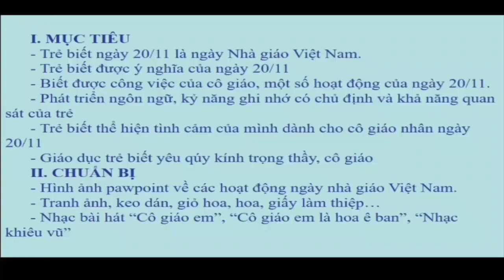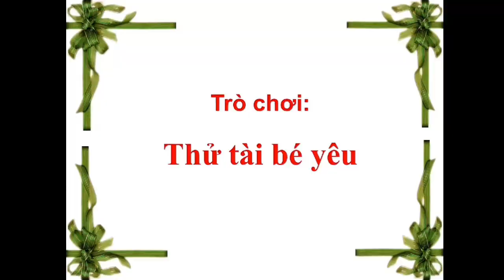Hoạt động khám phá: Trò chuyện về ngày nhà giáo Việt Nam 20-11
Bài giảng Hoạt động khám phá: Trò chuyện về ngày nhà giáo Việt Nam 20-11